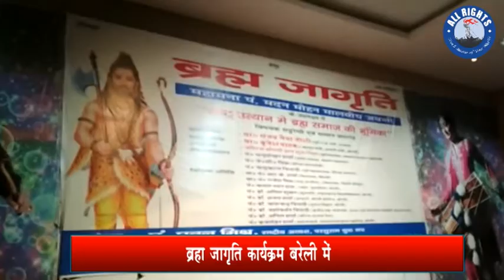Bareilly News | ब्रह्म जागृति कार्यक्रम बरेली में |ALL RIGHTS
ब्रह्म जागृति कार्यक्रम बरेली में